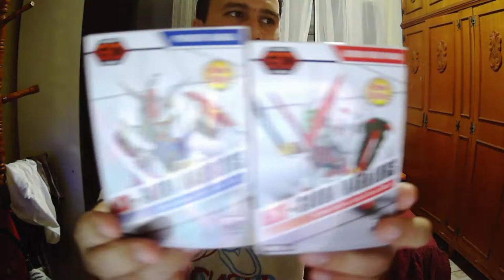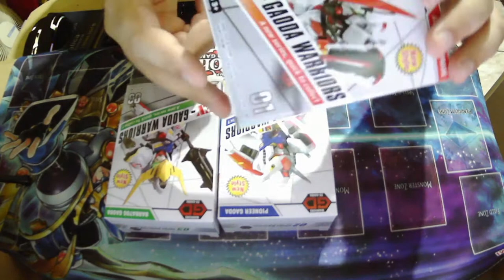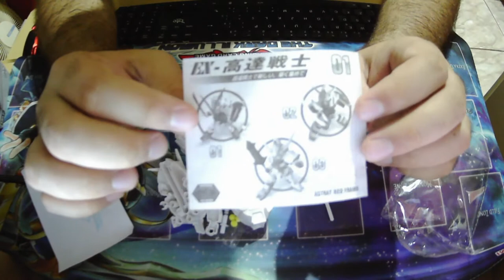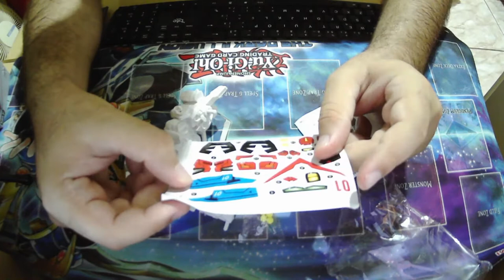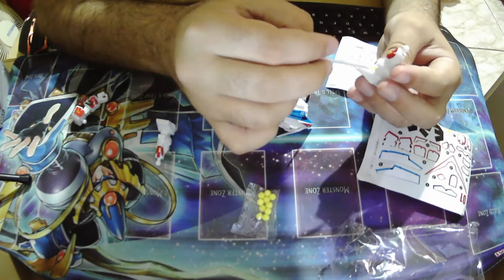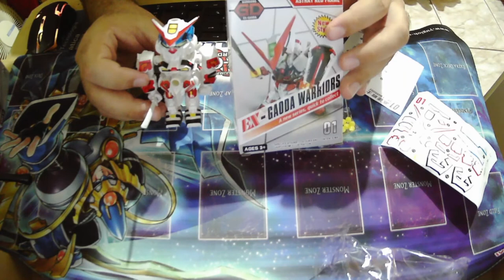Unboxing Gagoda Warriors Gundam SD parte 1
Unboxing de Bonecos dos Gaoda Warriors, que são tipo uns gundam do paraguay, kkkk